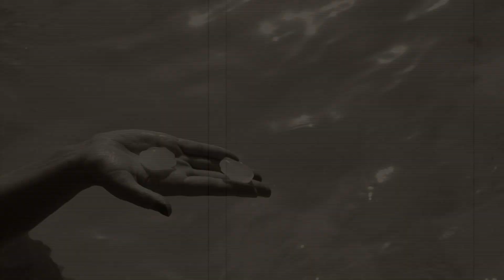Ice from Russia TAPE FIVE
Some footage from our backing video series. I guess you know that hot & cool blonde 2 legged "Ice from Russia"...
Some impressions shot by our double-agents Pierre and Karina around St.Tropez/France, but the Ice was from Russia, at least they told me so.
Anyway, the sub mission is: Escape city life and slow down!
cheers!